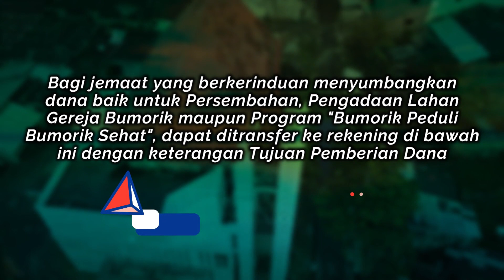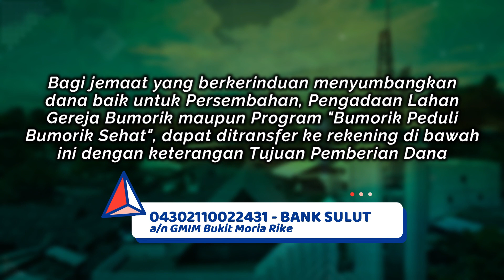RHK 01 Desember 2022 | “Melayani dengan Kemurnian Hati” | Maleakhi 3 : 3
Renungan Harian Keluarga (RHK) 01 Desember 2022
Pembacaan Alkitab: Maleakhi 3 : 3
Tema: "Melayani dengan Kemurnian Hati"

Selamat beribadah..